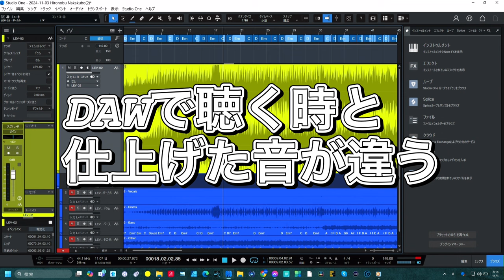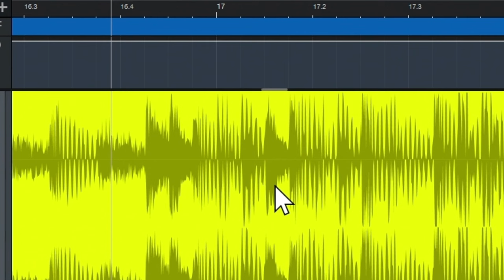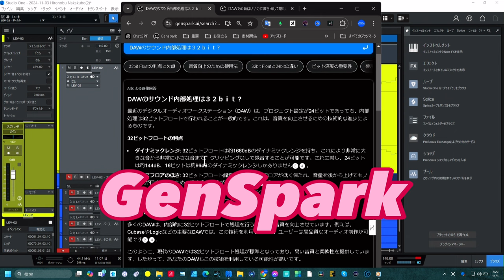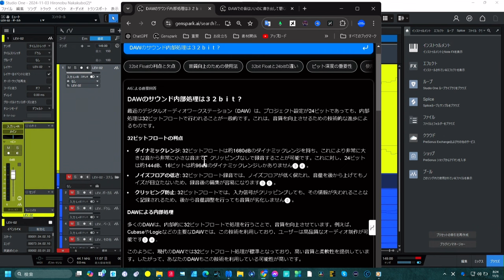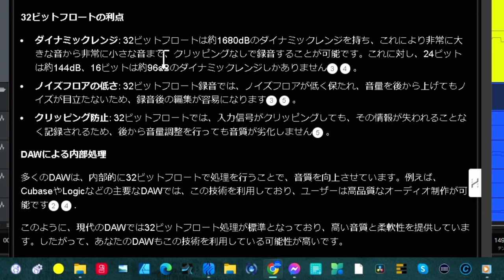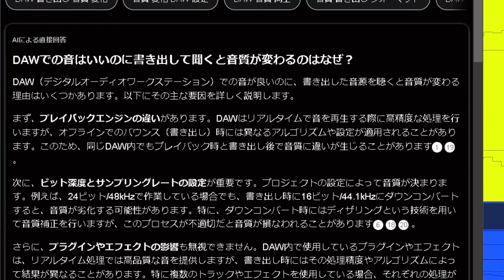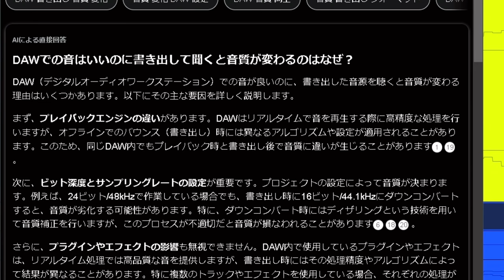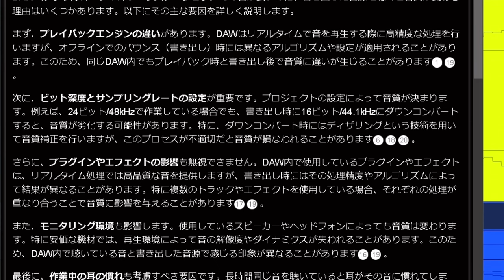DAWの音と書き出した音が違う？その理由を徹底解説！【32bit Float処理】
DAWでの音と、書き出し後に再生される音が異なる理由について疑問に思ったことはありませんか？本動画では、DAWの内部処理が32bit Floatで行われる仕組みを解説し、その影響で書き出し後に音質が変わる原因を深掘りします。音楽制作やDTMに携わる方、特に初心者や中級者に向けてわかりやすく解説しているので、ぜひ最後までご覧ください。あなたの制作スキルが一段上がるヒントがここにあります！